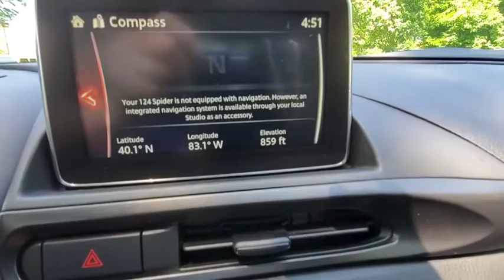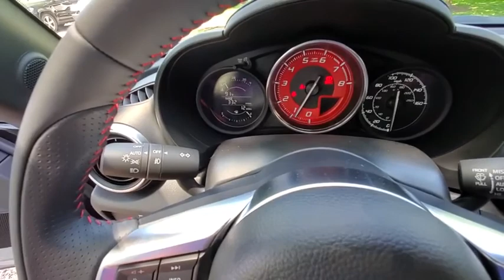2020 Fiat 124_Spider available in Dublin, Columbus, Delaware, OH 45177194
New 2020 Fiat 124_Spider available in Dublin, Ohio at Crown Alfa Romeo of Dublin. Servicing the Columbus, Delaware, Powell, Westerville, OH area.